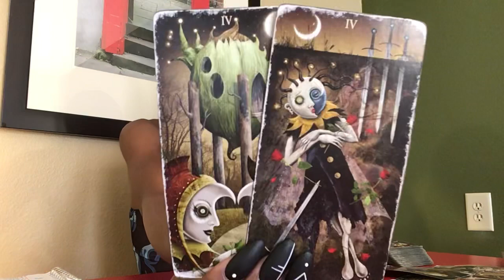NEXT 48 ~ ♒️ AQUARIUS ~ SEPTEMBER 24-25 “ PEACE OF MIND”